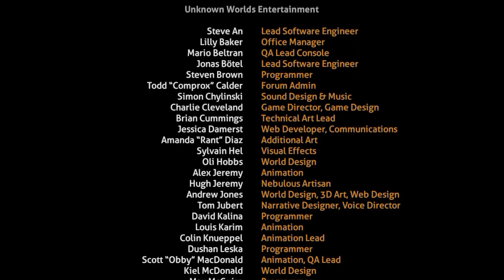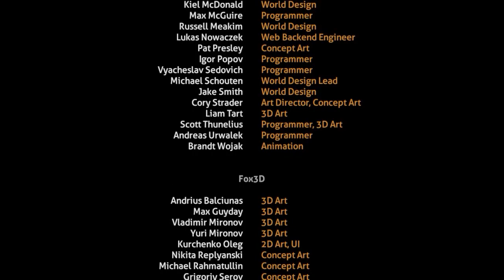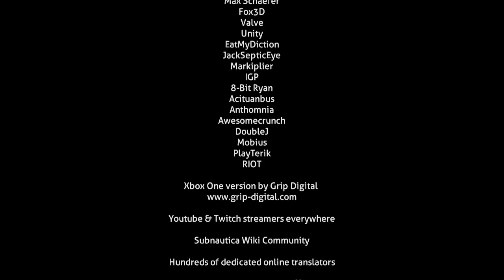Subnautica: Episode 1.59 - The end